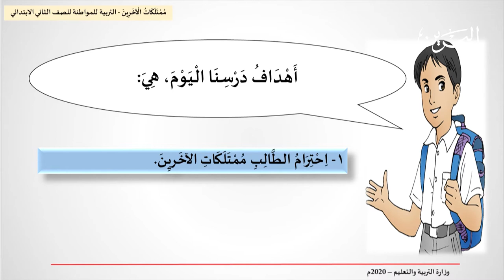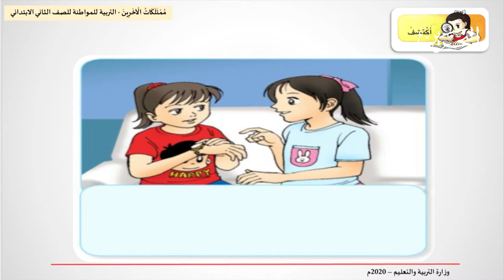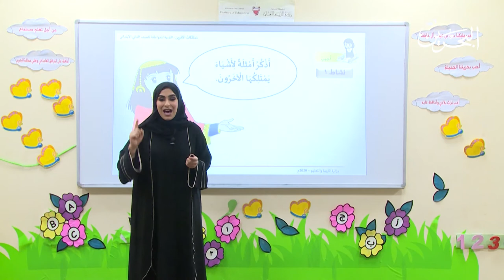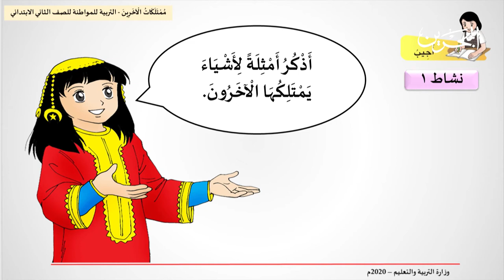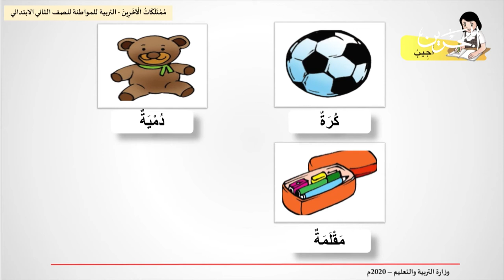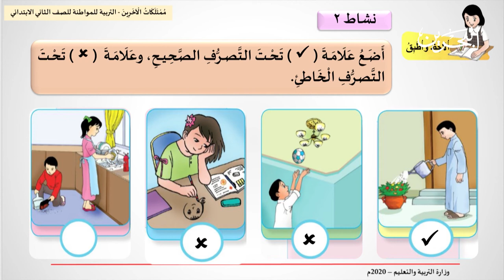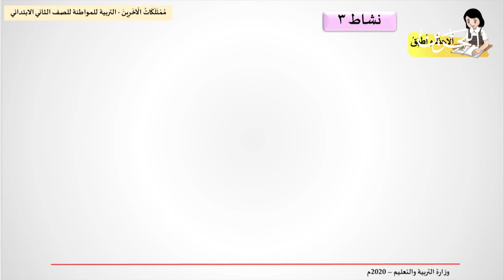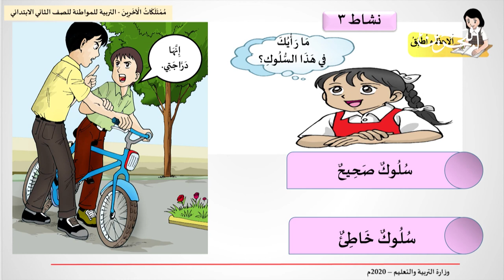التربية للمواطنة للصف الثاني الابتدائي | ممتلكات الآخرين